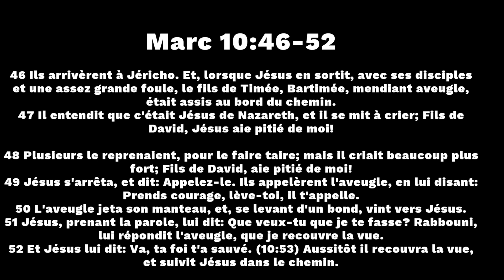𝐑𝐄𝐇𝐎𝐁𝐎𝐓𝐇 𝐂𝐄𝐋𝐄𝐁𝐑𝐀𝐓𝐈𝐎𝐍THÈME: 𝐀 𝐍𝐄𝐖 𝐒𝐄𝐀𝐒𝐎𝐍 SPEAKER: PST GABRIEL IYOLO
Bienvenue à notre célébration Rehoboth 4, qui est la célébration de notre 4ème Anniversaire.
1. Vous voulez accepter JESUS?
2. Vous êtes connectés pour la première fois?
3. Pour vos offrandes
 Vous pouvez apporter vos dîmes, offrandes, semences:
PayPa: cityoffaithchurch
4. Envoyez vos requêtes de prières par:
Join us every:
Friday at 6:00pm to 7:30pm
Sunday at 4:30pm to 7:00pm